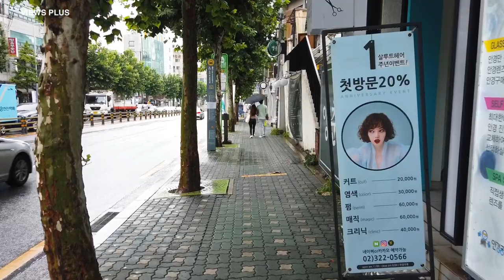[Walk] 홍대입구 walk in the rain HONGDAE shopping street Seoul,South Korea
Walk in the rain 🌧 in Hongdae shopping street Seoul city, South Korea 🇰🇷
Let’s enjoy watch my video.
Material 📸

Maps: Hongdae Shopping Street
365-8 Seogyo-dong, Mapo-gu, Seoul

Thanks for your value time for coming and watch my video.